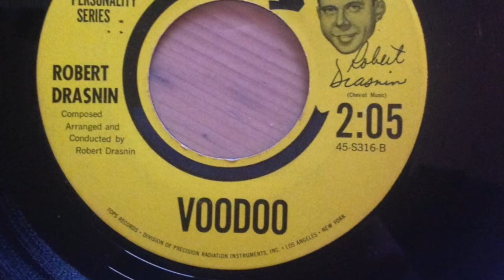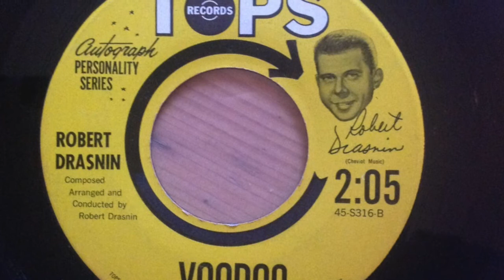Robert Drasnin - Voodoo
Composed, arranged and conducted by R. Drasnin